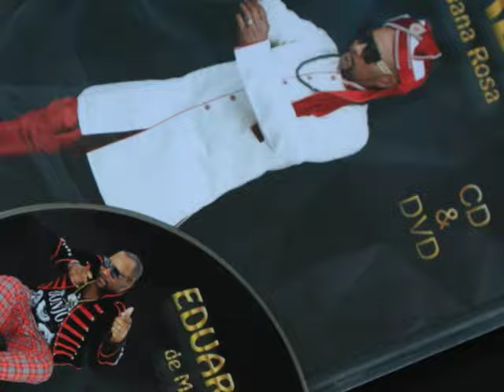Promoção CD/ DVD Eduardinho di Mana Rosa \ Best of 2016